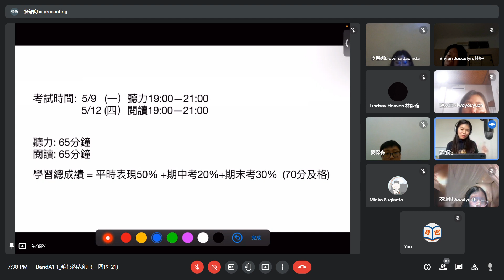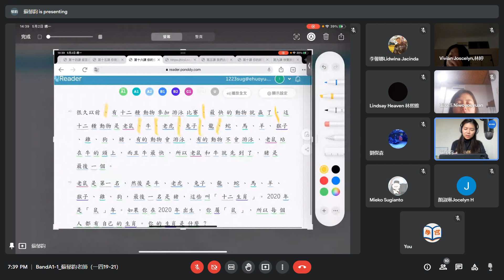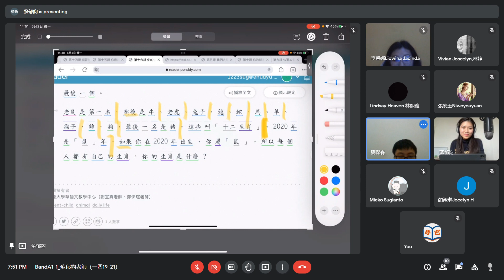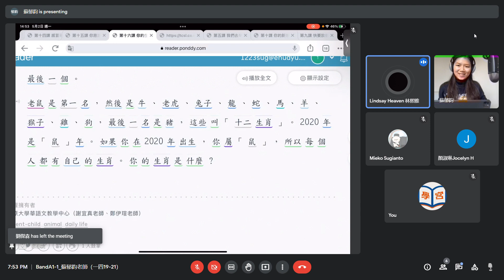Meet BandA1 1 蘇郁鈞老師（一四19 21） Google Chrome 2022 05 02 19 38 40